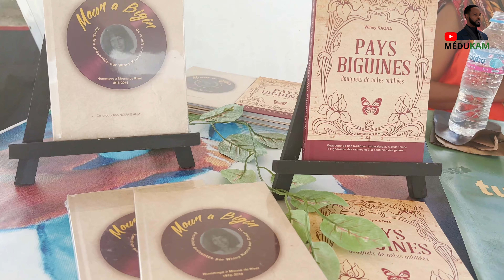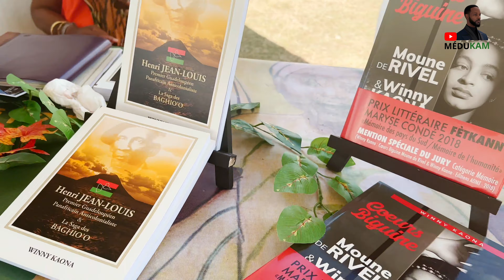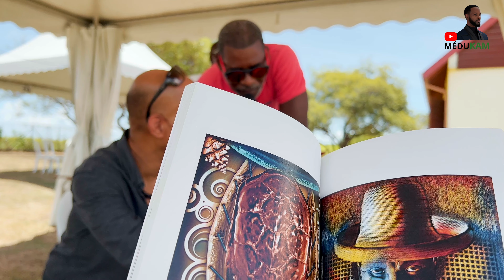WINNY KAONA LIV ANBA BWA VWA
Fèt « Liv anba bwa » est une grande fête rurale qui a pour volonté et ambition d’attiser l’appétit de tous pour le livre et la lecture.
La 2ème édition de l’événement sur le thème « ÉCRITURES D’ILES » qui s’est tenue du 15 au 18 juin à Duval, Petit-Canal a mis en exergue la profusion et le foisonnement créatif qui s’expriment dans l’espace caribéen.

Cours particuliers de langue guadeloupéenne au 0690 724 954.